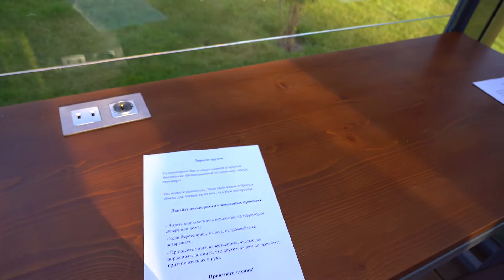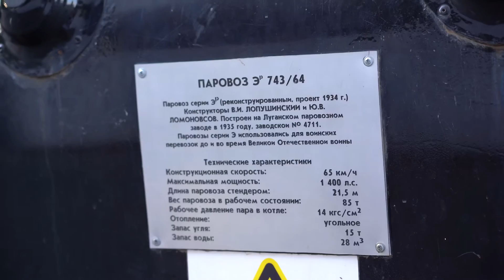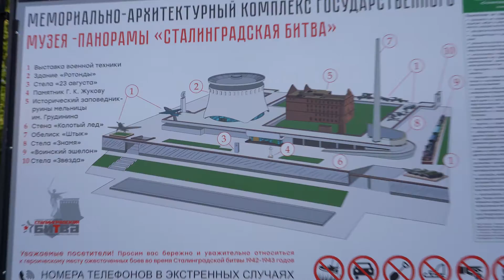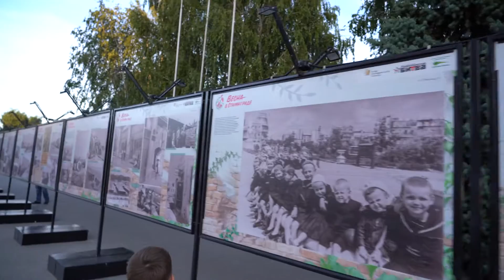Музей-панорама "Сталинградская битва" / Открыли Александровский сад около собора Александра Невского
На что я снимаю | My video kit:
Основная Камера | My camera: Sony a7 III
Объективы | Lens:
Карты памяти:
KINGSTON SDXC 128GB Class 10 UHS-I U3
KINGSTON SDXC 64GB Class 10 UHS-I U3
Штатив | Tripod:
Настольный штатив Sirui 3T-05PH
Leica TRI100
Аккумуляторы | Battery:
Аккумулятор Sony NP-FZ100
Зарядное устройство Relato ABC02/FZ
Звук | Sound:
Рекордер Zoom H1n
Микрофон Rode VideoMic Pro Rycote
Микрофон петличный BY-LM20
Свет | Light:
Falcon Eyes KeyLight 518 SB5070 LED
Yongnuo YN-360 LED 5500K
Рюкзак | Video Bag:
Ремни:
Peak Design Camera Strap Slide V3.0 Black плечевой
Ремень Peak Design Clutch кистевой